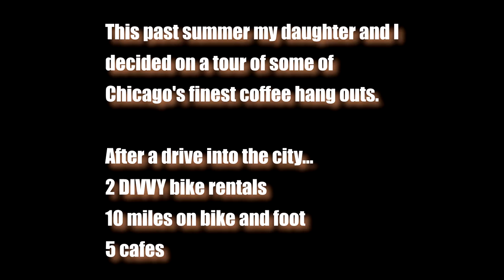Chicago coffee tour - 5 cafes, 10 miles - 80 seconds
This past summer my daughter and I decided on a tour of some of Chicago's finest coffee hang outs.

5 cafes
10 miles on bike and foot
2 one day long DIVVY bike rental
...and an accidental stop at Wicker Park Fest

Sawada Coffee
112 N Green St, Chicago, IL 60607

The Wormhole Coffee
1462 N Milwaukee Ave, Chicago, IL 60622

Buzz Killer Espresso
1644 N Damen Ave, Chicago, IL 60647

Ipsento
2035 N Western Ave, Chicago, IL 60647

Gaslight Coffee Roasters
2385 N Milwaukee Ave, Chicago, IL 60647